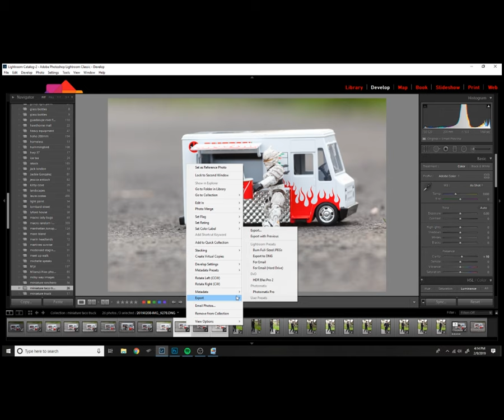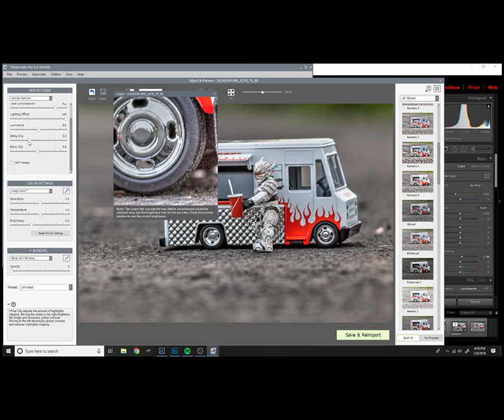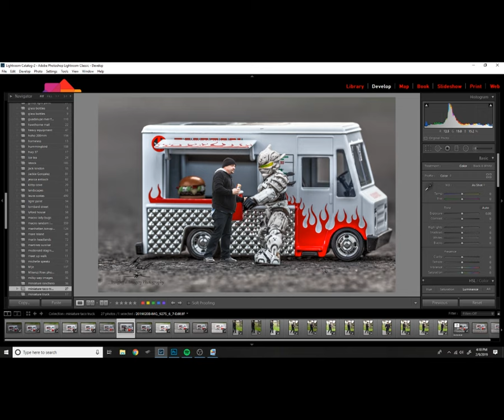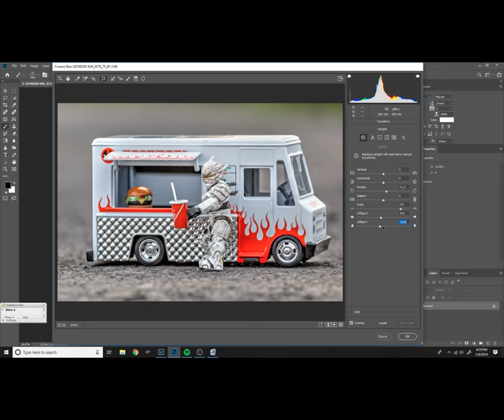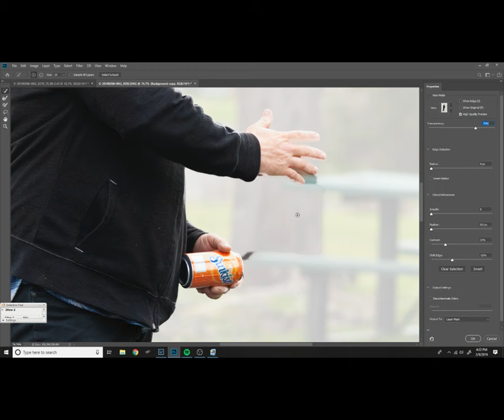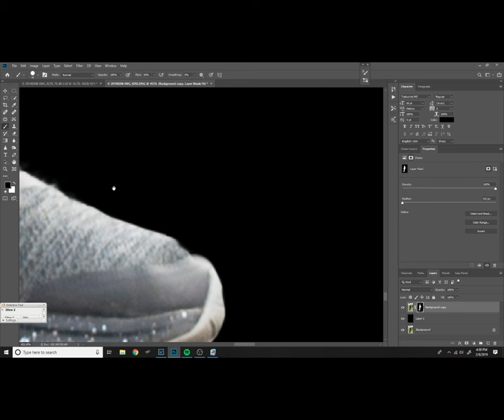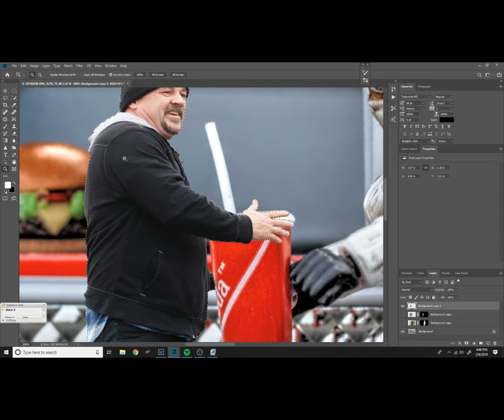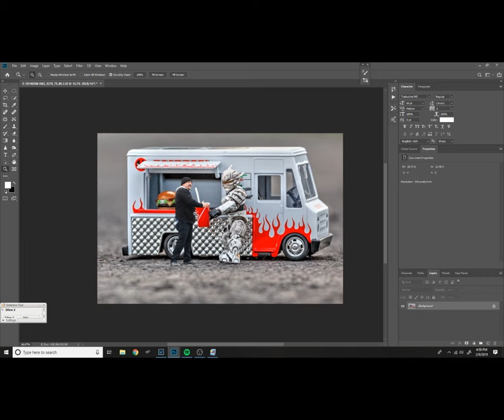Toy photography taco truck editing post process.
In this video you will learn how i edited  my  toy taco truck image.  This video picks up from the toy taco truck photo shoot i did. This is the same technique i use in my other toy photography edits.  Watch me use "select and mask", "transform warp" and layer masking to edit my toy photography image.  Easily add yourself to your toy photography images using this technique.